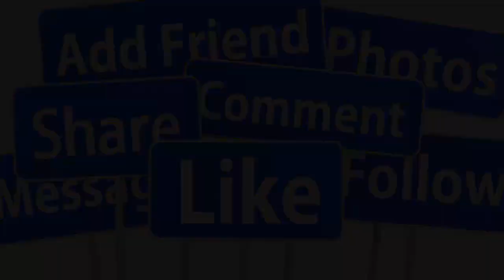🤦‍♀️CA SĨ THU PHƯƠNG KHÓC N.ỨC TIẾT LỘ NGUYÊN NHÂN KHÔNG THẾ CƯỚI DŨNG TAYLOR LÀM CHỒNG